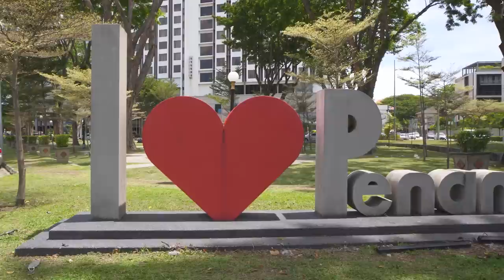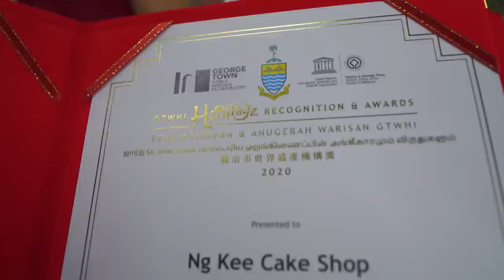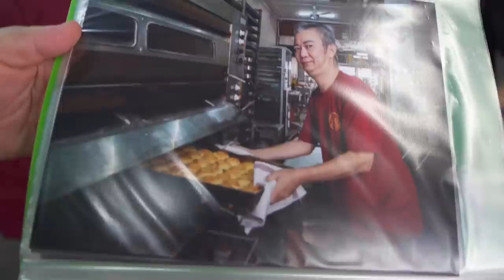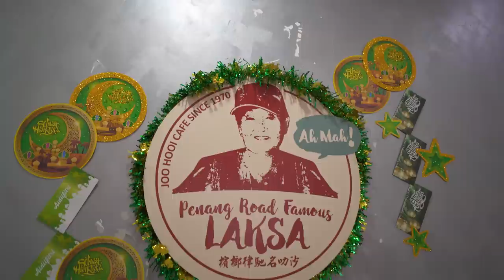Street Food Tour in Penang, Malaysia - FAMOUS LAKSA & CHAR KUEY TEOW + BEST STREET FOOD IN PENANG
Street food tour in Penang, Malaysia. Today we went on a huge street food tour in Penang, Malaysia, trying out the famous laksa and char kuey teow, as well as some of the best street food in Penang.

The street food in Malaysia is unparalleled, and one of the best cities to experience the amazing flavours, tastes, and smells of the country is in Penang. We started our street food tour in Penang, Malaysia, at a shop that’s been around for over 120 years making handmade biscuits, the most popular of which is their coconut tart. We were blown away by the time and effort that goes into making this delicious and popular Penang food.

We continued our street food tour in Penang, Malaysia, trying out the best street food in Penang, like oh-jian, the famous Penang asam laksa, and the popular and famous cendol. These street foods in Penang are so strong in flavour, we couldn’t believe how tasty everything was!

To finish off our street food tour in Penang, Malaysia, we tried one of the most popular foods in Penang, char kuey teow. Char kuey teow is one of the best street foods in Penang, potentially one of the best street foods in Malaysia! With rich flavours and each portion cooked fresh to order, this delicious Malaysian street food is not to be missed on your next trip to Penang.

We hope you enjoy our street food tour in Penang, Malaysia, trying the famous Penang asam laksa and char kuey teow, along with some more of the best street food in Penang.

Places we visited:

Name: Ng Kee Cake Shop
Address: 61, Lebuh Cintra, George Town, 10100 George Town, Pulau Pinang
what3words location: ///wades.adding.jiffy

Name: Kedai Kopi Seng Thor
Address: 160, Lebuh Carnarvon, George Town, 10100 George Town, Pulau Pinang
what3words location: ///montage.vocally.lively

Name: Penang Road Famous Laksa
Address: 5, Lebuh Keng Kwee, George Town, 10100 George Town, Pulau Pinang
what3words location: ///retrial.shining.rashers

Name: Penang Road Famous Teochew Chendul
Address: 27-29, Lebuh Keng Kwee, George Town, 10100 George Town, Pulau Pinang
what3words location: ///cracking.heats.term

Name: Charcoal Seafood Char Koay Teow
Address: 35, Lorong Baru, 10400 George Town, Pulau Pinang
what3words location: ///blubber.multiple.waters